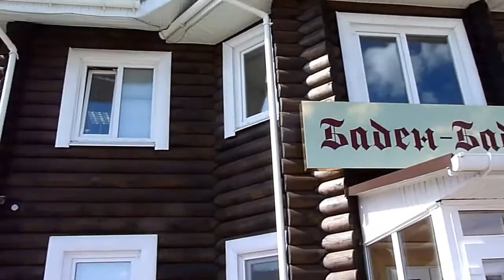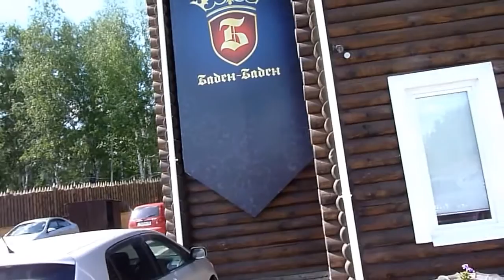Курган - Европейский. Баден-Баден.